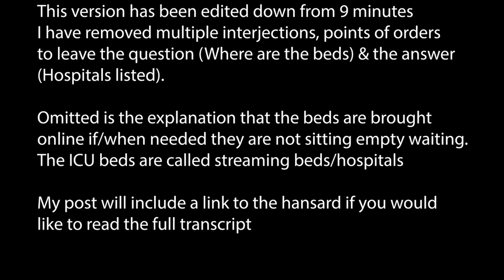4000 Beds Question asked and Question answered - Another BS lie told about Daniel Andrews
Another Murdoch-inspired lie.
Daniel Andrews keeps facing pure lies.

Answer for the 4,000 beds question.
Hope this helps, the question was asked in parliament on 7th September, this video (edited down from 9 mins) gives the answer.
The video has the list of hospitals.

 The list of hospitals are;
For Adults
✅Royal Melbourne
✅Alfred
✅Northern Hospital (New dedicated building ward)
✅Royal Women’s
✅Royal Children’s
✅Monash hospital
For subacute
✅Epping
✅Bundoora
✅Goulburn Valley
✅Barwon
✅Casey
✅Bendigo
✅St Vincent’s

The remaining 3,424 beds to be brought online if needed. The modelling shows to need 4K beds the number of cases would be far greater than what has been seen in Australia so far MurdochRiots.